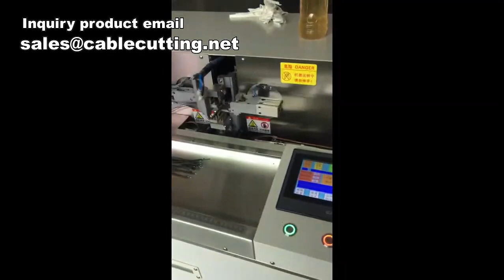Computer Wire Tinning Cutting And Stripping Machine,Full Auto 5lines Wire Twist And Dip Tin,Strippin